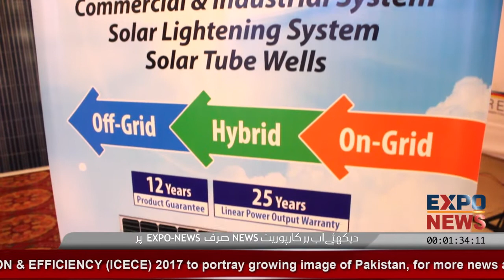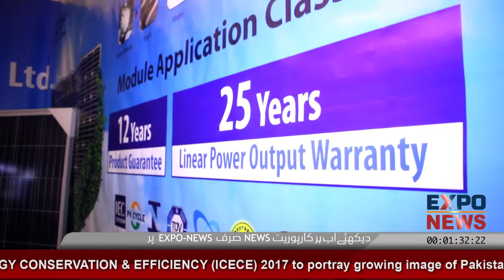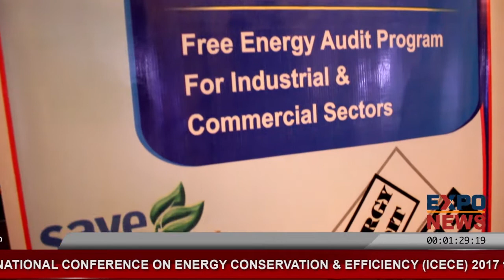GM Solar | QXPV | Friends Solar Services | Get Solar Tubewell on Installment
GM Solar | QXPV | Friends Solar Services | Sun Sity
Ch Imran Ahmad